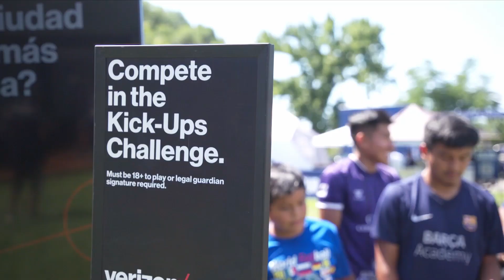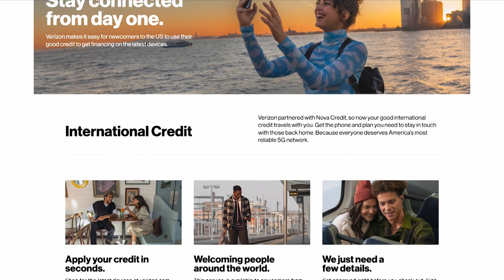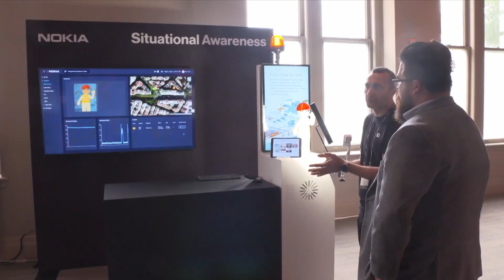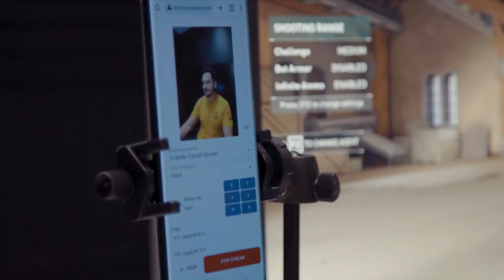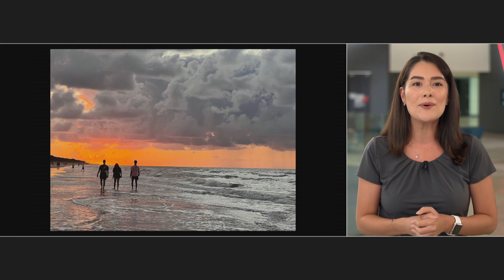Increasing our Reach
On today’s episode we have a full news rundown that covers: How our Nova Credit partnership is helping more customers. Plus, celebrating new Verizon Home Internet cities and our Boston kindness mural. You won’t want to miss this episode of Up To Speed.